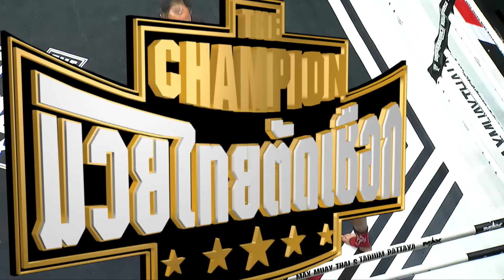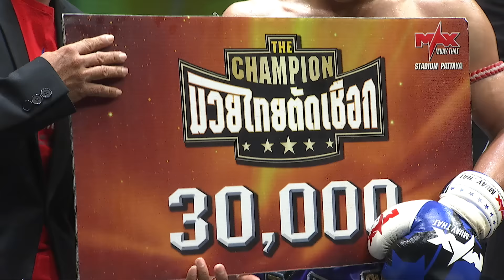The Champion มวยไทยตัดเชือก 21เมษายน 2559 คู่ที่5 ฟ้าสั่ง ป.ประจิตรยิม VS ลายเสือ อบต.โนนทอง